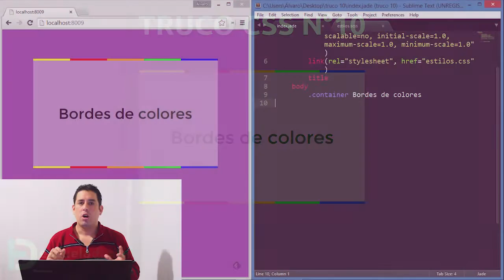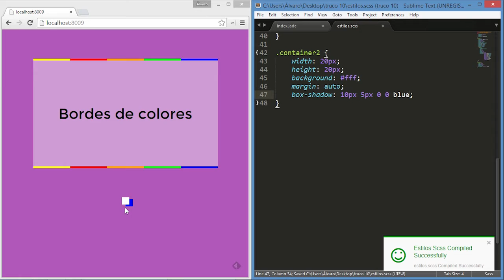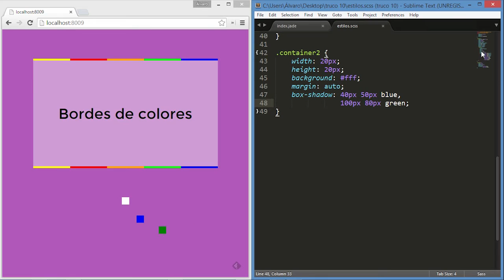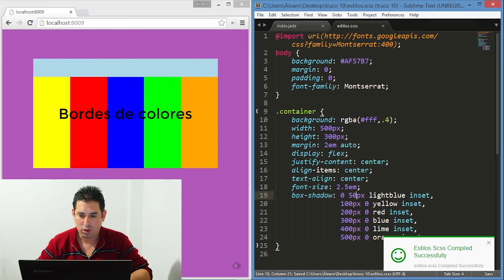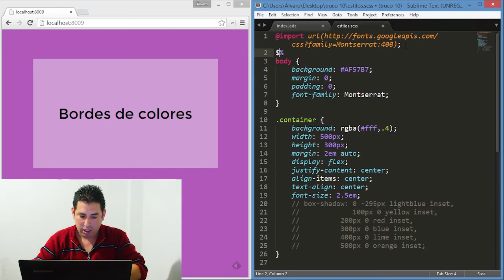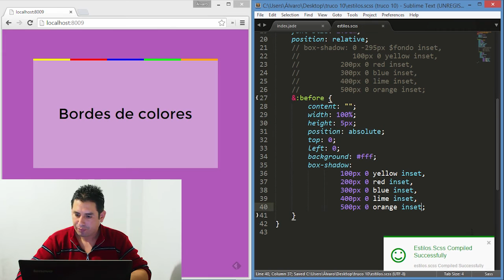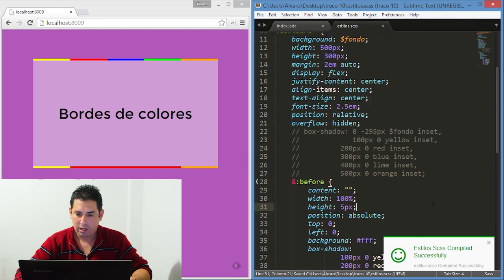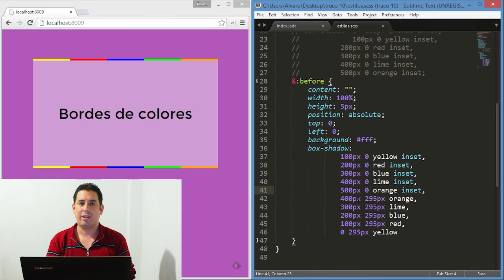Trucos CSS (10) - Bordes de colores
En este truco CSS aprenderemos a crear bordes de varios colores utilizando box-shadow.